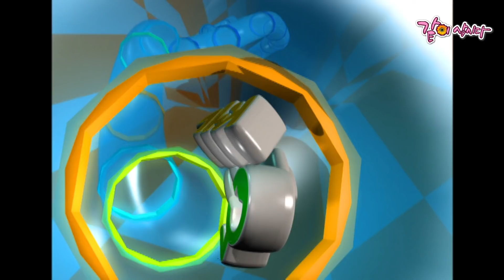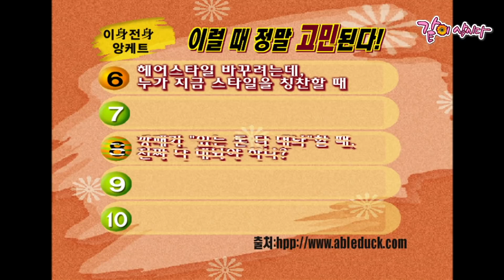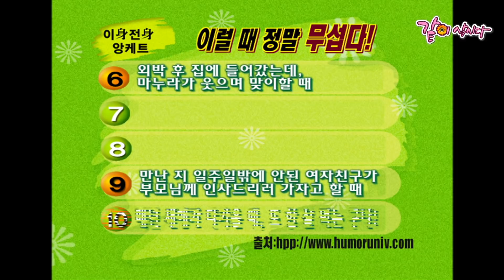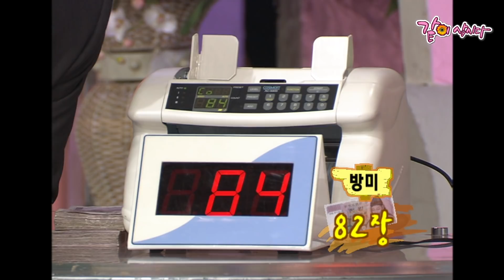[가족오락관] 998회|김형곤 장영란 김보민 최순강 장미화 허동환 노정렬 박미애 윤무부 최상학 KBS 2004.06.05. 방송